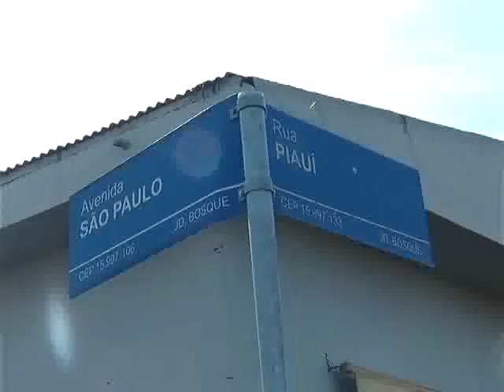ACIDENTE MOTO SÃO PAULO 17 04 15